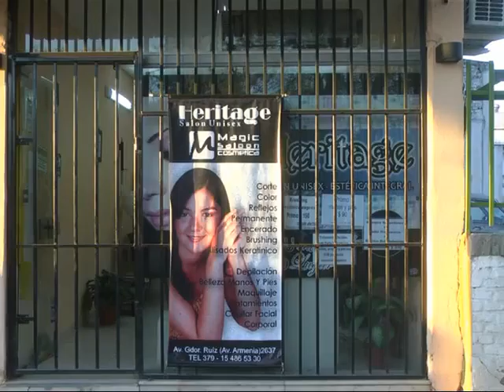Heritage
Continuamos con el Alisado Profesional sin Formol . . .